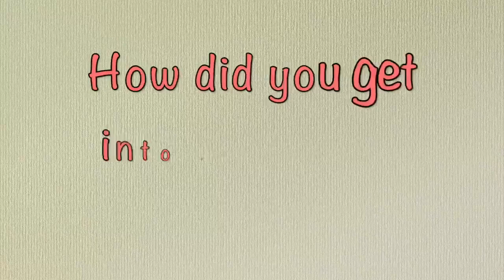Tech Tuesday: Mary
Meet Mary, who is part of our Medical Care Team!